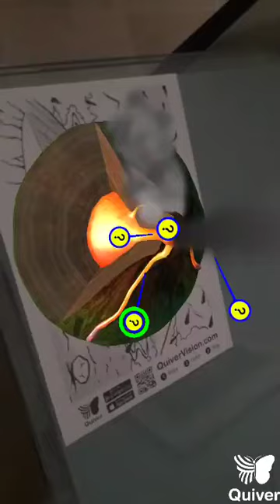Volcán. Realidad aumentada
Volcán visto con realidad aumentada, con actividades interactivas. Aplicación Quiver